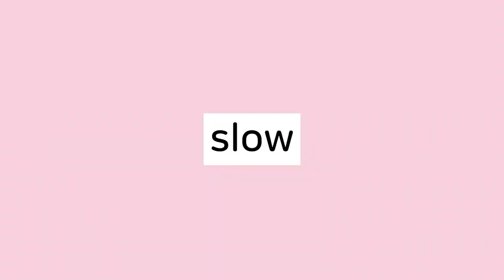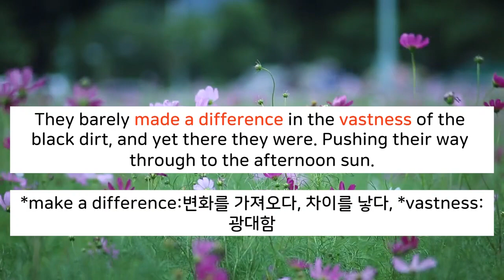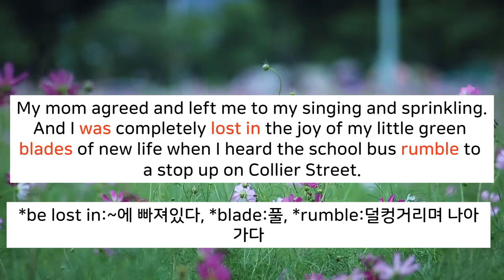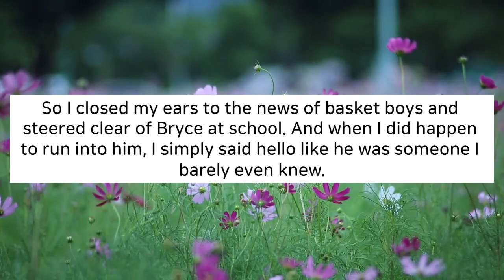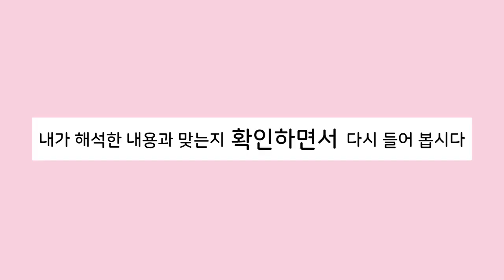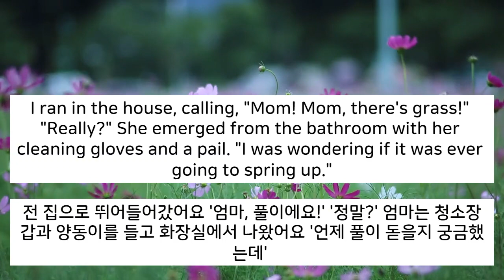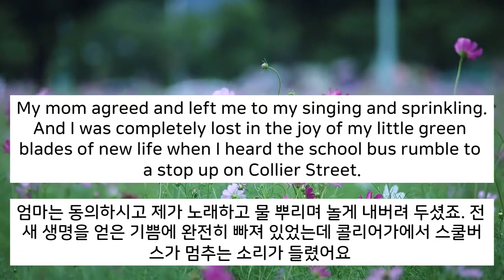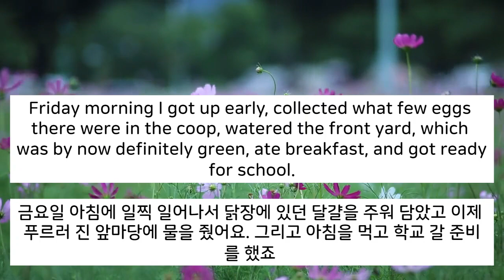[원서 들으면서 읽기-flipped #89]기본, slow 반복 듣기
한동안 브라이스에 대한 평정심을 유지하던 줄리는 점심 경매 당일 마음이 심란해 지기 시작합니다. 편한 마음으로 원서를 들으면서 읽어봅시다.